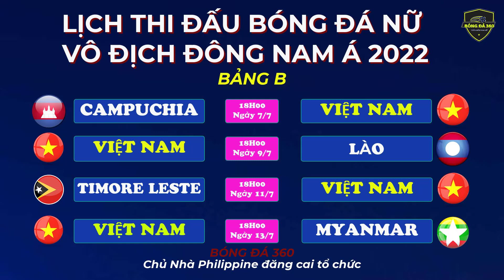Lịch Thi Đấu Bóng Đá Nữ Vô Địch Đông Nam Á 2022 | Huỳnh Như Cùng Đồng Đội Sẽ Bảo Vệ Cúp Vô Địch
❖Chào mừng quý vị và các bạn đến với kênh BÓNG ĐÁ 360.  Kênh luôn cập nhật tin tức bóng đá, lịch thi đấu, kết quả và bảng xếp hạng mới nhất của các giải bóng đá trong nước và quốc tế như : V-League, Tuyển Việt Nam, Sea Games 31, Ngoại Hạng Anh và các giải bóng đá hàng đầu Châu Âu
❖Quý vị và các bạn thấy hay xin ủng hộ kênh bằng cách ĐĂNG KÝ và nhớ ấn nút chuông thông báo để không bỏ lỡ video tiếp theo nhé.
🔴 Lưu ý: Kênh Bóng Đá 360 không sở hữu tất cả các tư liệu, hình ảnh được sử dụng trong Video này.